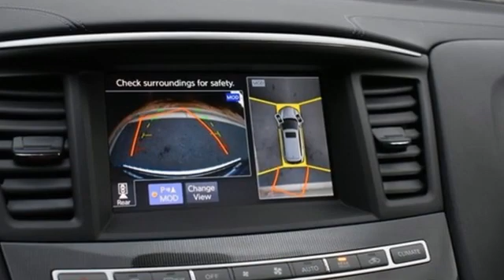Used 2017 INFINITI QX60 Falls Church VA Acura Washington-DC, DC ANL033989A - SOLD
Year: 2017
Make: INFINITI
Model: QX60
Trim: Base
Engine: 3.5L V6
Transmission: Sport-Tuned CVT
Color: Blue
Mileage: 79443
Stock #: ANL033989A
VIN: 5N1DL0MM1HC541893
CARFAX One-Owner. Blue 2017 INFINITI QX60 AWD Sport-Tuned CVT 3.5L V6brbrRecent Arrival! 19/26 City/Highway MPGbrbrbrWe make every effort to provide accurate information but please verify options and price with management before purchasing. All vehicles are subject to prior sale. All financing is subject to approved credit. Dealer installed options are additional. Stock photo colors, options and trim levels may vary. Not responsible for typographical errors. Published prices subject to change without notice to correct errors and omissions or in the event of inventory fluctuations. Vehicle offers/prices & internet price quotes valid for 48 hours from initial posting date, subject to change by dealer/manufacturer without notice. Vehicles may be in transit to dealer. Vehicle photos may not match exact vehicle. Please call to confirm availability status. All prices exclude taxes, title, license, and dealer processing fee of $899.00. Government 5-Star Safety Ratings are part of the National Highway Traffic Safety Administrationa€TMs (NHTSAa€TMs) New Car Assessment Program. For additional information on the 5-Star Safety Ratings program, please Based on model year EPA mileage ratings. Use for comparison purposes only. Your mileage will vary depending on driving conditions, how you drive and maintain your vehicle, battery pack age/condition, and other factors. Worlda€TMs Largest Acura Dealer based on 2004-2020 AHM New Acura Volume Sales."

Address:
13911 Lee Jackson Highway